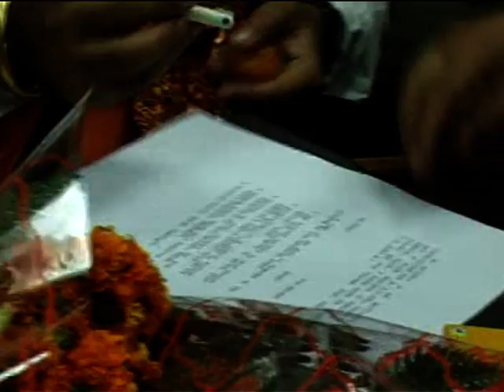Sukhminderpal Singh Grewal takes charge as Vice Chairman PSIEC -3.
Chandigarh,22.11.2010:National Secretary, BJP Kisan Morcha and  Jammu and Kashmir, Incharge, Sukhminderpal Singh  Grewal today took over the charge at Punjab Small Industries and Export Sukhminderpal Singh grewalCorporation Limited as Vice Chairman of the Public Sector Undertaking, after touching feet of his mother Sardarni Malkeet Kaur Grewal. After taking over the charge, he first paid obeisance to his father Late Masterji  Sardar Kesar Singh Ji Grewal and added that his father was a very straight forward and highly religious person and it's all because of his prayers that he had elevated as Vice Chairman of the Corporation. He ratified this chair, position and office belongs to the BJP Workers, people of Punjab especially Industrialists and he will ensure delight of all the stakeholders. After paying obeisance followed by an ardas at Gurudwara Degsar Sahib, Katana Kalan with his mother Malkeet Kaur Grewal, brother Gurmit Singh Grewal and other family members wife Jasleen Kaur Grewal, Sons Maninder Raj Singh Grewal, Udheyraj Singh Grewal daughter Harsimran Raj Kaur Grewal apart from large number of people from his Village Bhukri Kallan, BJP Workers from across Punjab, friends and well-wishers, Grewal reached straight to his office and while interacting with media persons he stated that he will serve BJP workers and people of Punjab responsibly as their "Sewadar" with utmost honesty and transparency.

Grewal stated that his whole family, each and every BJP Worker from Punjab and Country is thankful to BJP President, Sh Nitin Gadkari, National President, BJP Kisan Morcha. Sh. Om Prakash Dhankad, National Convenor BJP Investor Cell Sh. Arun Singh, Punjab BJP Incharge Captain Abhimanyu, especially  Punjab's Vajpayee  and Leader of Punjab BJP Vidhankar Group,Honourable Sh. Manoranjan Kalia, Members Cabinet Miniter Industry and Commerce,  core committee Punjab BJP President Sh. Ashwini Sharma, General Secretary Organization Sh. Ajay Jamwal and office bearers of BJP for giving him a chance to work for the people of Punjab in the Punjab Government. He clarified that while working in office he will ensure due respect to all the stakeholders of his Party especially Party Workers.  Grewal stated he is very well versed with work in Government Offices as he also served as a Government Servant earlier apart from this he is a member of Ludhiana Bar Association and have also served as an advocate in Punjab and Haryana High Courts; this all experience will further reduce response time ensure swift results legally.

While addressing the gathering of Party Leaders and Workers, Officials of the Corporation, and well wishers Grewal Stated, he is not here to make money but will ensure a corruption free regime in his tenure with the help of officials and employees of the Corporation. He added that he is groomed well by his Parents, Organization and Party and he is here to serve people of Punjab with utmost honesty and dedication. He said that his father left lots of land, property ,businesses and enough wealth for the family for the family. He reiterated that my father left enough to ensure 2 square meals for all the members of the family and if need be we can take care of 50-100 or more people. He added that my father left us at the age of 65 without any blot and clarified that being the son of a straight forward and honest father he too have been serving politics without any corruption and will continue serving the Party and the Government with utmost honesty and transparency. He further clarified that money isn't bigger than self respect.